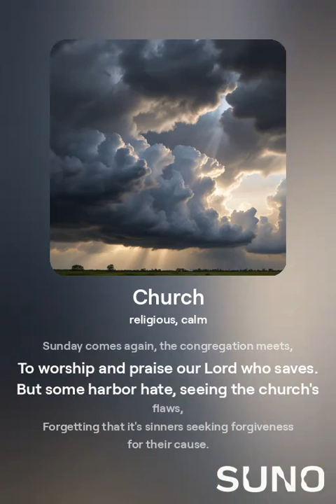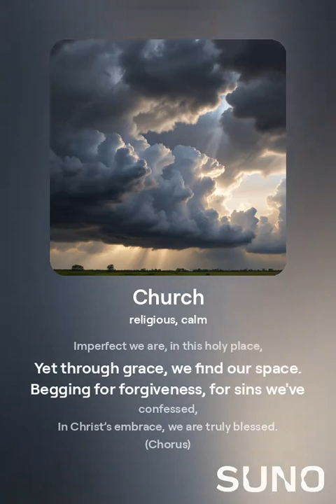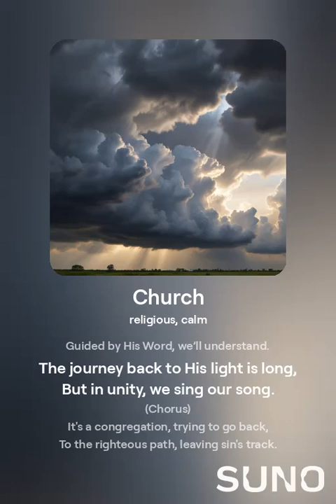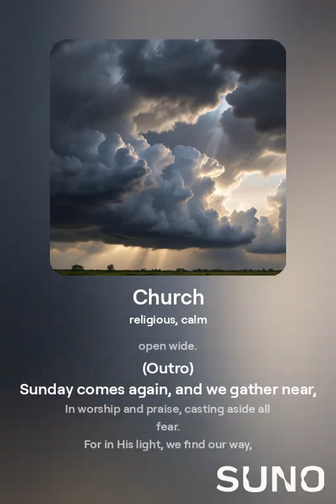Church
Created With SUNO AI